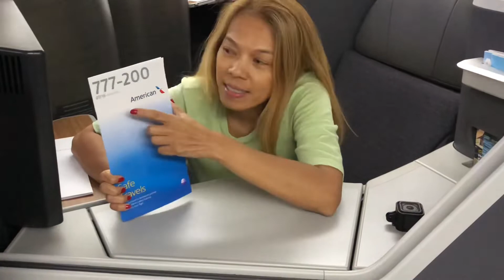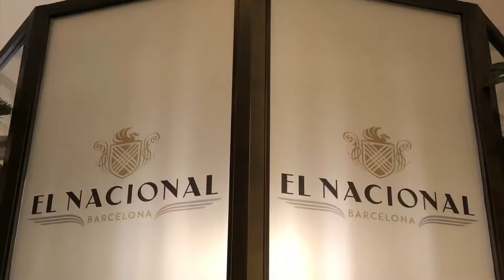Barcelona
Phil & Haze Adventures